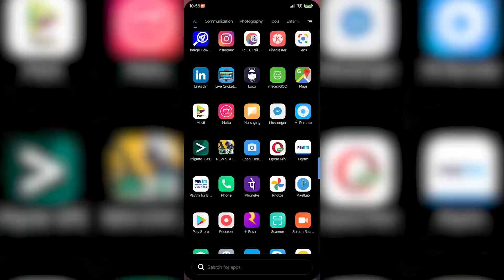BEST MAGISK MODULE : Heating Issue Fix Magisk Module | BATTRY SAVER MAGISK MODULE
HELLO FRIENDS, iS VIDEO MAIN APKO BEST MAGISK MODULE DIA HUN USIKE SATH SATH INSTALLATION PROCESSES BHI BATAY HUN VIDEO KO LAST TAK JORUR DEKHIA.

Your Query:
heating issue fix magisk module
heating issue fixer magisk module
how to install magisk module
Solve Lag And Phone Heating problem in BGMI PUBG & FREEFIRE
Cool Down Your Device in 2 Minutes
HOW TO REDUCE HEATING ISSUE WHILE GAMING
FIX LAG IN BGMI WITHOUT USING GFX AND CONFIG

►Description: " WH Solution - Find Your Reliable Solution " is one of India's best tech-based YouTube channels. We provide the best quality tech content like tutorials, tips & tricks, and gadget reviews in Hindi.